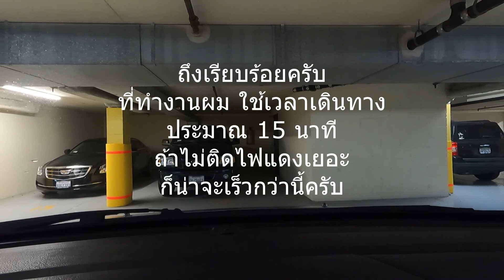กว่าจะถึงที่ทำงานต้องผ่านกี่ไฟแดง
วันนี้พาชมวิวจากที่พักไปที่ทำงานค่ะ กว่าจะถึงที่ทำงานผ่านกี่ไฟแดงหนอ มานับกันดูค่ะ